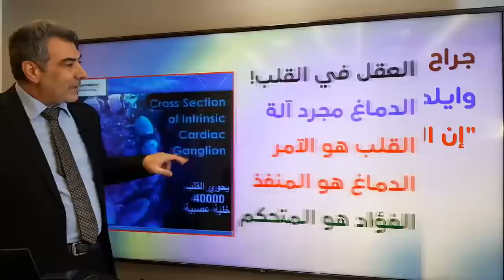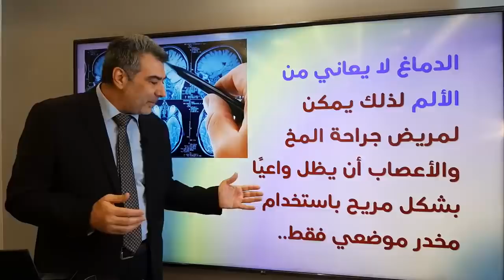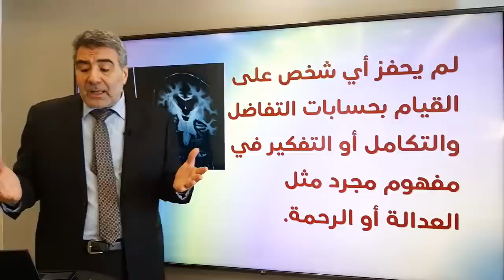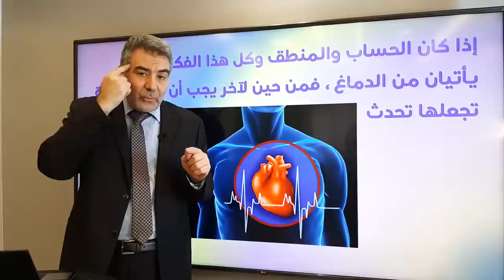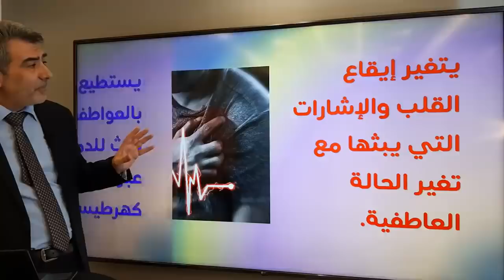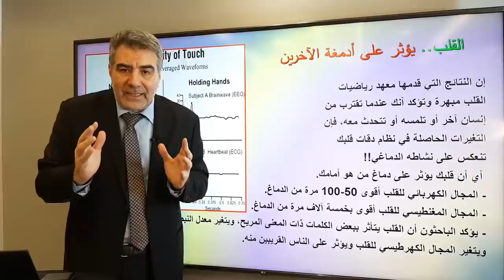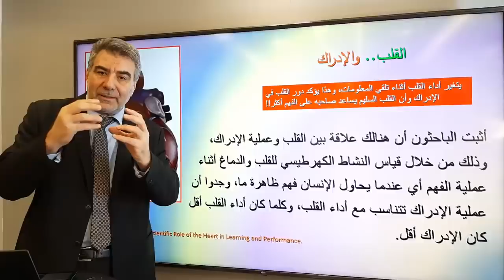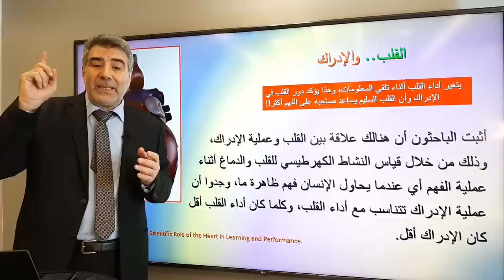أين يوجد العقل 🧠؟ | عبدالدائم الكحيل